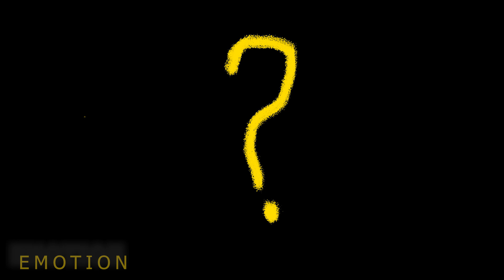Fl Studio Music |Video 33| Peaceful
Music of gujranwala
Gujranwala, Pakistan